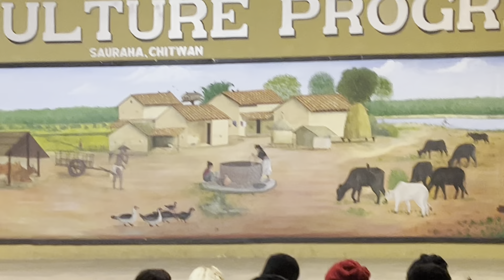THARU CULTURE PROGRAM IN CHITWAN 🦏🫠|| Bhuwan Sampang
Chitwan National Park is a preserved area in the Terai Lowlands of south-central Nepal, known for its biodiversity. Its dense forests and grassy plains are home to rare mammals like one-horned rhinos and Bengal tigers. The park shelters numerous bird species, including the giant hornbill. Dugout canoes traverse the northern Rapti River, home to crocodiles. Inside the park is Balmiki Ashram, a Hindu pilgrimage site. ― Google

One of the main reasons to visit this extraordinary National Park in Nepal is for its incredible wildlife! Bengal Tigers, One-horned rhinos, leopards, reptiles, and over 500 species of birds are among the amazing wildlife that makes their habitat in this magical place.